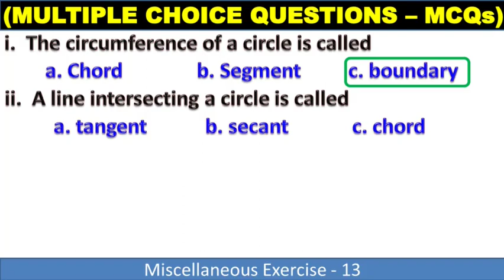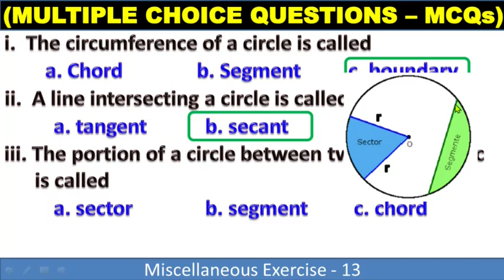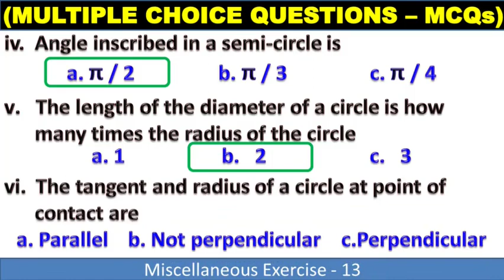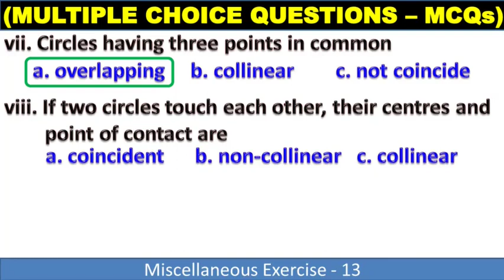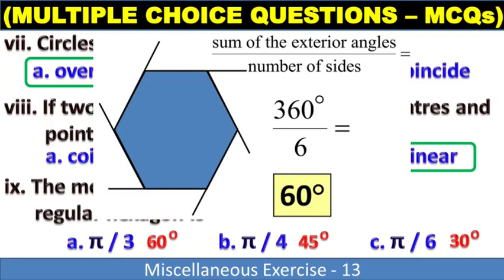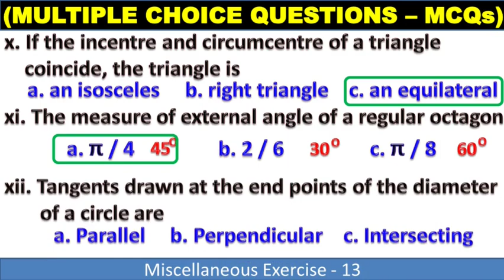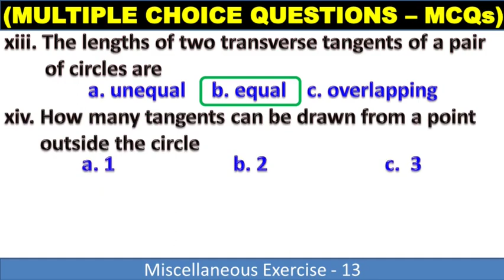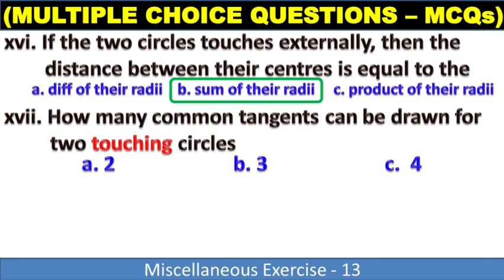Class 10 Maths Chapter 13 MCQs Exercise 13 | Study with Me | Army Public School and College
Class 10 - Mathematics - Chapter 13 - Miscellaneous Ex 13 - Army Public School | Study with Me
MISCELLANEOUS EXERCISE-13 | Class 10 | Practical Geometry | Unit 13
Miscellaneous Exercise 13 | Ch# 13 | Class 10 | Math | Punjab and Federal Board
Miscellaneous Ex 13 Q1(part 1) [ MCQs ] || Math Class 10

In this video i will explain all the parts i to xviii
00:00 Introduction
00:12 (i)The circumference of a circle is called
00:28 (ii)A line intersecting a circle is called
01:02 (iii)The portion of a circle between two radii and arc is called
01:40 (iv)Angle inscribed in a semi-circle is
02:47 (v)The length of the diameter of a circle is how many times the radius of the circle
03:00 (vi)The tangent and radius of a circle at point of contact are
03:19 (vii)Circles having three points in common
04:05 (viii)If two circles touch each other, their centres and point of contact are
04:32 (ix)The measure of the external angle of a regular hexagon is
05:07 (x)If the incentre and circumcentre of a triangle coincide, the triangle is
06:11 (xi)The measure of external angle of a regular octagon
06:47 (xii)Tangents drawn at the end points of the diameter of a circle are
07:15 (xiii)The lengths of two transverse tangents of a pair of circles are
07:42 (xiv)How many tangents can be drawn from a point outside the circle
08:02 (xv)If the distance between the centers of the circles is equal to the sum of their radii, the circles will
08:39 (xvi)If the two circles touches externally, then the distance between their centres is equal to the
09:14 (xvii)How many common tangents can be drawn for two touching circles
09:44 (xviii)How many common tangents can be drawn for two disjoint circles

i.  The circumference of a circle is called
       a. Chord b. Segment c. boundary
ii.  A line intersecting a circle is called
       a. tangent b. secant c. chord
iii. The portion of a circle between two radii and arc is called
       a. sector b. segment c. chord
iv.  Angle inscribed in a semi-circle is
       a. π/2  b. π/3        c. π/4
v. The length of the diameter of a circle is how many times the radius of the circle
vi. The tangent and radius of a circle at point of contact are
       a. Parallel     b. Not perpendicular c.Perpendicular
vii. Circles having three points in common
       a. overlapping     b. collinear  c. not coincide
viii. If two circles touch each other, their centres and point of contact are
       a. coincident      b. non-collinear    c. collinear
ix. The measure of the external angle of a regular hexagon is
       a.  π/3     b. π/4        c. π/6
x. If the incentre and circumcentre of a triangle coincide, the triangle is
       a. an isosceles     b. right triangle    c. an equilateral
xi. The measure of external angle of a regular octagon
       a.   π/4            b. π / 6        c. π / 8
xii. Tangents drawn at the end points of the diameter of a circle are
       a. Parallel     b. Perpendicular    c. Intersecting
xiii. The lengths of two transverse tangents of a pair of circles are
       a. unequal     b. equal    c. overlapping
xiv. How many tangents can be drawn from a point outside the circle
xv. If the distance between the centers of the circles is equal to the sum of their radii, the circles will
       a. Intersect   b. Do not Intersect   c. Touch each other externally
xvi. If the two circles touches externally, then the distance between their centres is equal to the
       a. diff of their radii    b. sum of their radii     c. product of their radii
xvii. How many common tangents can be drawn for two touching circles
xviii. How many common tangents can be drawn for two disjoint circles